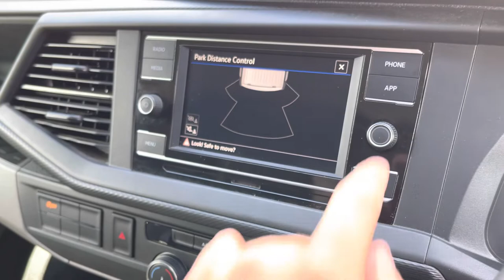Approved Used Volkswagen Transporter 2.0TDI 110ps T28 Startline Panel Van-Business Pack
This van has just arrived in stock and is ready for immediate delivery! For any further enquiries or to arrange a viewing please do not hesitate to call one of our expert sales team 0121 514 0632.

Reg: GJ210GT
Colour:  "Indium Grey" Metallic Paint
Fuel: Diesel
Transmission: 5 Speed Manual
Engine Size: 2.0L
Mileage: 16,239 Miles

This van comes with:

Metallic paint-Indium Grey
Single sliding side load door on passenger side
Rear loading 'barn' doors-solid
Parking sensors-rear
Electric, Heated Exterior Mirrors
Safety/Security
Front Assist with City Emergency braking system
Thatcham category 1 cab alarm
Cruise control
Leather trimmed multi-function steering wheel
Electronically controlled air conditioning system
Jack and tool kit
Rubber floor covering in cab
Fully ply-lined
Dual passenger seat in cab with integrated storage compartment
16" 20 hole style steel wheels
Steel spare wheel with original equipment tyre
17" Devonport alloy wheel package available-£500+ VAT-Very limited availability-please ask for more details
Double Grid Cloth Woven Fabric - Titanium Grey & Palladium Black
Business Pack

Want to see more or have any more questions? Don't hesitate to contact a member of our sales team for all enquiries on 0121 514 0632!

Why Choose Volkswagen Van Centre Birmingham?
Part of the Swansway group-one of the largest and leading official VW Van Centre groups with access to 700+ used VW Commercial Vehicles
We stock one of the largest range of new and used VW Commercial Vehicles
We have a dedicated used sales team to assist with all aspects of your enquiry
We offer a 14 day exchange your vehicle policy if you're not completely satisfied
We offer a full HD personalised video walk around-just call a member of the team on 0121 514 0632
Reserve today with just a fully refundable £500 reservation